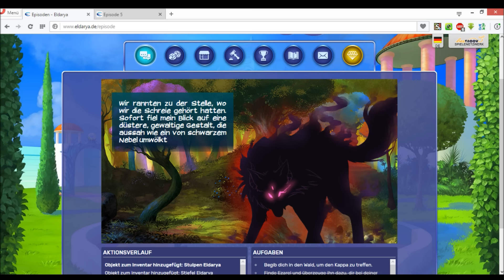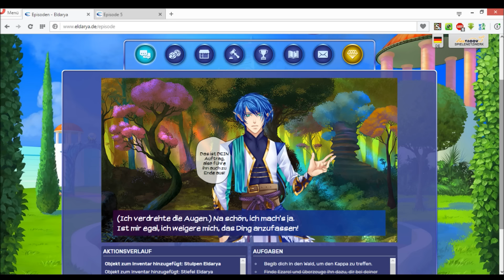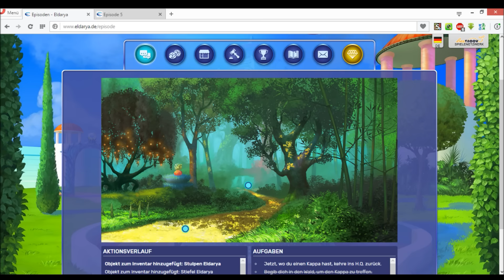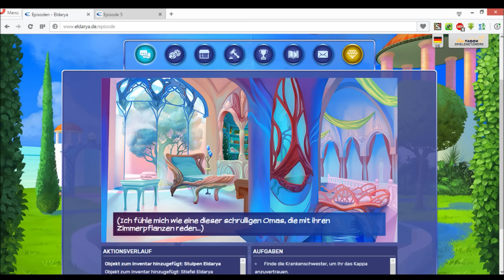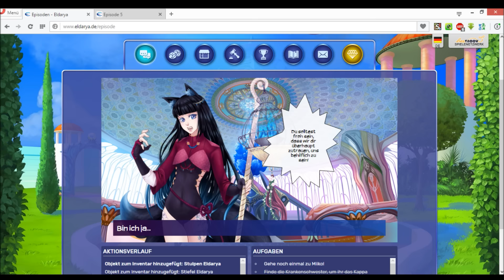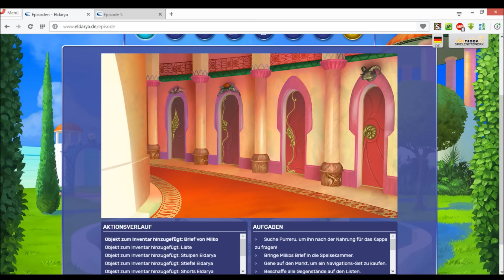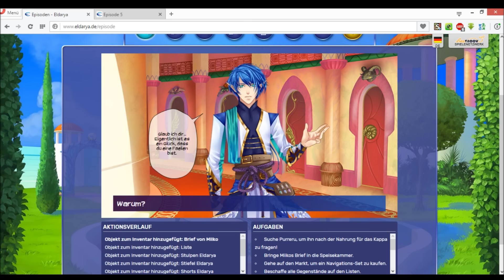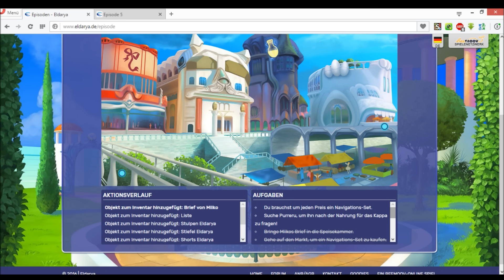Eldarya Episode 5 The Black Dog - Let's play #04